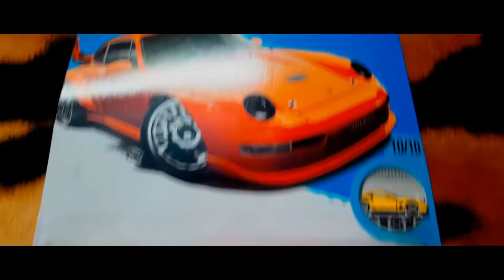Man And Machine ~ TRAILER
Directed by Creating studios

G Vishnu Vardan

This is the trailer of the main film.